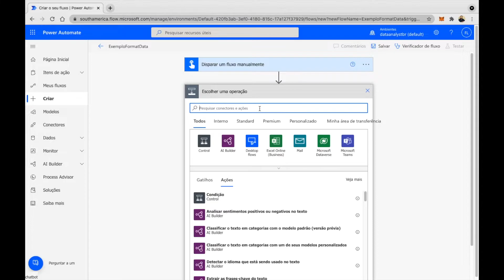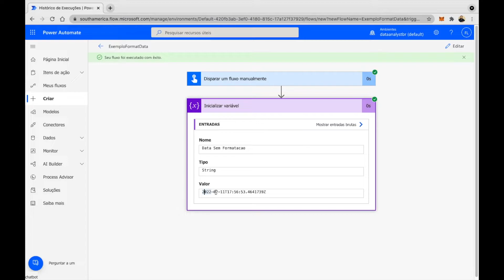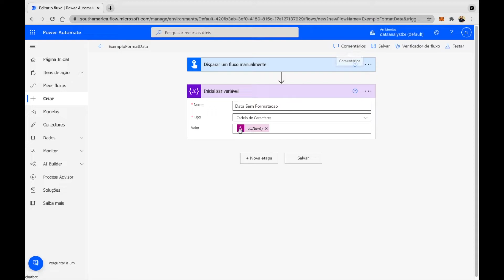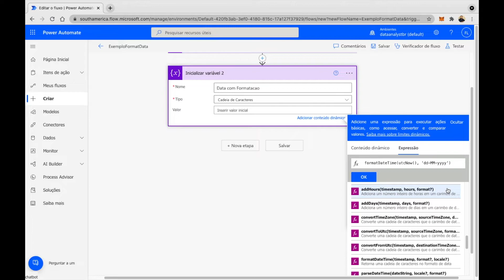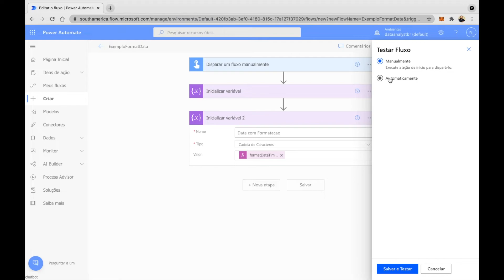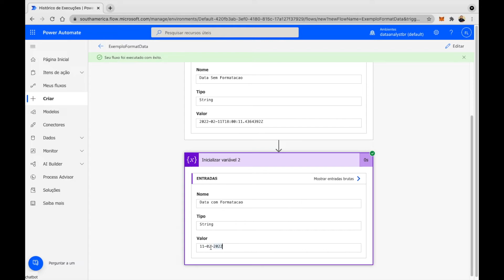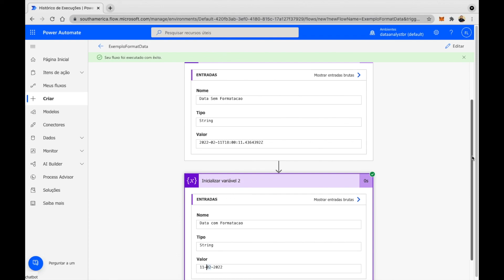[ POWER AUTOMATE ] Formatação de DATAS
Olá, eu sou o Pedro! No vídeo de hoje, vamos aprender como formatar datas no Power Automate. Muitas vezes, precisamos usar a função UTCNow ou outras funções de data para carimbar datas em títulos de e-mails, listas do SharePoint, etc. No entanto, o Power Automate sempre traz informações de time zone que podem não ser reconhecidas por outros sistemas. Vou mostrar como formatar essas datas corretamente para evitar problemas. Vamos iniciar variáveis, usar expressões e encapsular funções para obter a formatação desejada. Assista até o final para dominar essa técnica essencial!

Curso
↳ Power Automate Elite

0:00 Introdução
0:10 Objetivo do vídeo
0:18 Usando a função UTCNow
1:05 Criando variáveis no Power Automate
2:30 Formatando datas com expressões
4:50 Comparando saídas formatadas
6:00 Testando e validando formatações
8:00 Conclusão e dicas finais